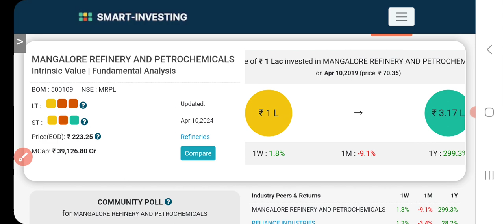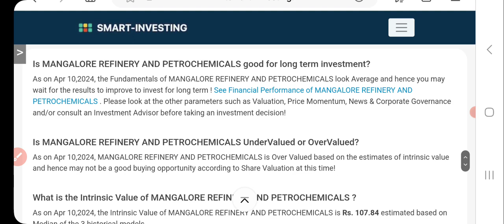Mangalore Refinery And Petrochemicals Ltd Share News | MRPL Share News Today | MRPL Share Analysis